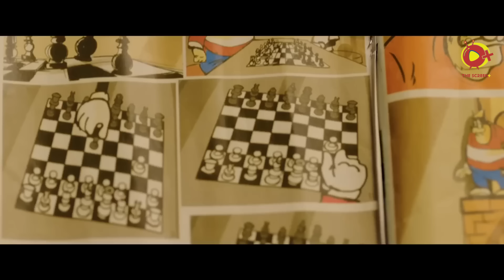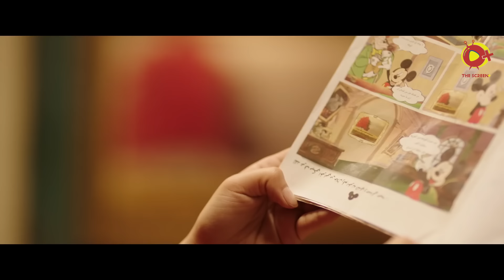نيللي و شيريهان | روّق على حالك بأفجر مشاهد نيللي و شيريهان لما اتمسكو من العصابة 😂🤣| مش هتبطل ضحك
هذا الفديو يحتوي علي مسلسل نيللي_و_شريهان وهو مسلسل من اجمل المسلسلات_الكوميدية تدور أحداث المسلسل في إطار كوميدي اجتماعي، حيث تُجسّد (دنيا) دور فتاة ثرية تُدعى نيللي، وتجسد (إيمي) شخصية فتاة فقيرة تُدعى شريهان، إلى جانب كونهما ابنتا عم، فهما شخصيتان متنافرتان تمامًا، لكنهما تضطران لتنحية الخلافات جنبًا، لحل لغز ميكي، الذي يوصلهم إلى ميراث جدهما مكاوي أبو الخير.

-- رسالتنا
نحن قناة EGY COMEDY
نهدف لاثراء المحتوي العربي بافضل الاعمال الفنية الكوميدية من المسلسلات والافلام العربية و الافلام المصرية وهدفنا عرض المزيد و المزيد من اعمال الدراما العربية

مسلسلات رمضان
مسلسلات مصرية
مسلسلات عربية
مسلسلات كوميدية

مسلسل,نيللي وشريهان,دنيا سمير غانم,ايمي سمير غانم,محمد انور,محمد سلام,كوميدية,٢٠٢٢,مصرية,جديدة,مسلسلات كوميدي,جديد,مصطفي خاطر, Nelly & Sherihan